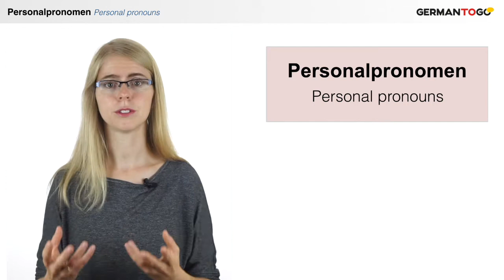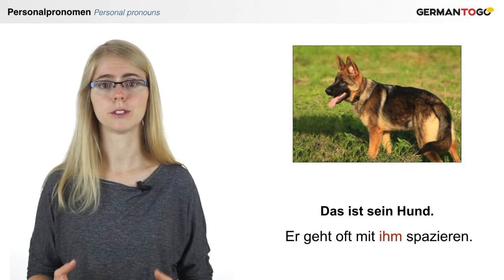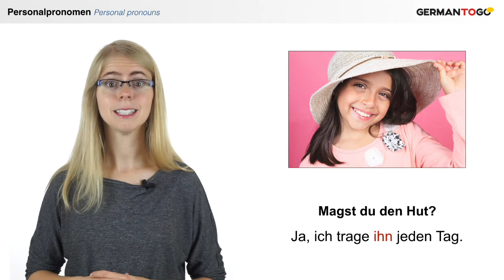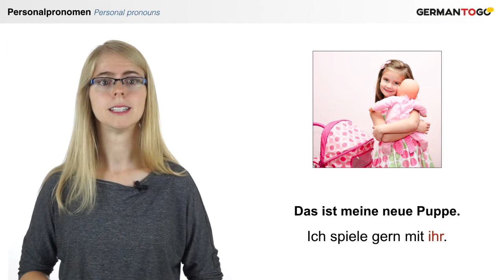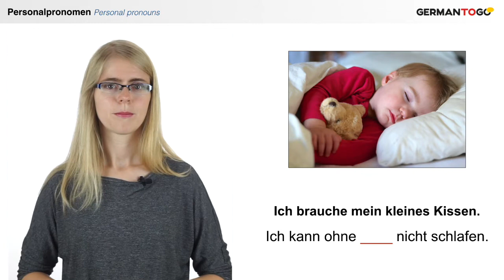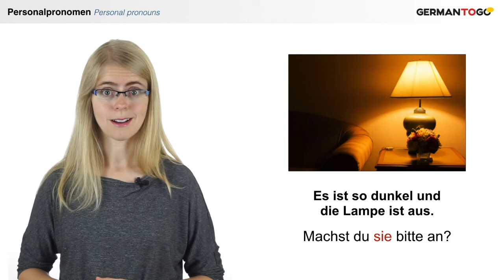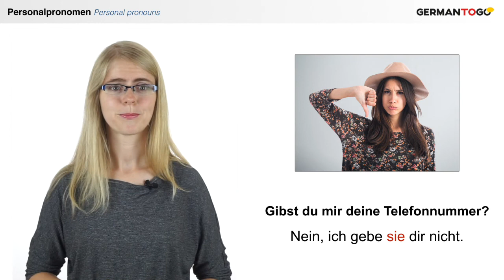Day 87 - Personalpronomen (Übung) / Personal pronouns (exercise) - German to Go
Let's do an exercise on the personal pronouns together. :)